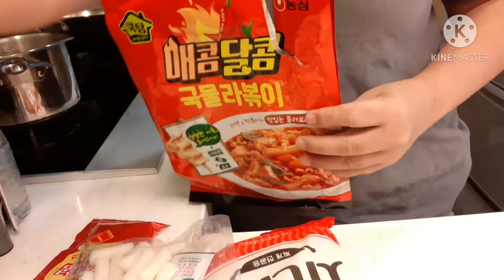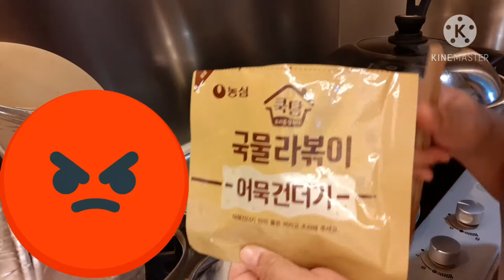Cuaca mulai dingin maunya yang hot..